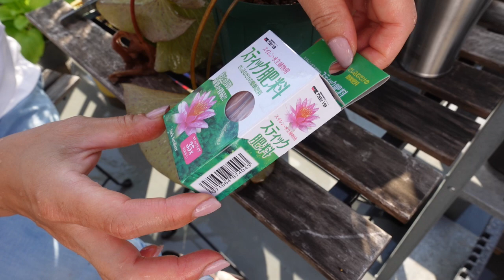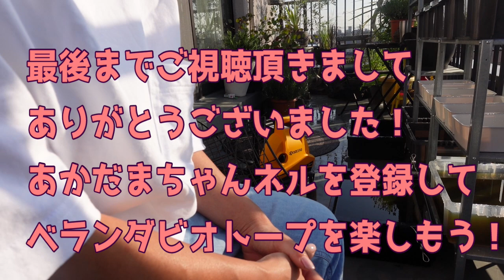【ビオトープ】ベランダの巨大な水鉢に熱帯睡蓮を植栽していく（睡蓮の花を咲かせて楽しもう）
こんばんわ！あかだまちゃんです。いつもご視聴頂きましてありがとうございます！今日の動画は、ベランダビオトープに熱帯睡蓮をついに導入していきます！

熱帯睡蓮は南国の睡蓮ですので、水温が高く太陽の光を好みます！少し温帯睡蓮よりも管理は大変ですが、調子が良いとどんどん花芽を出してくれて沢山の花を楽しませてくれるのが特徴です！今回の睡蓮は紫色のお花を咲かせてくれる株になります！

水温が低い間は、90センチ水槽で管理をしていましたが梅雨に入り水温が20℃を超えてきましたので、ついにベランダビオトープに植栽していきます！

エキノドルス巨大化計画という事で、巨大な鉢にエキノドルスを植えて水上葉計画を行っているのですが、その鉢に植栽していこうかと思います！

ついでに、少しだけリクエストがあったベランダの植物達を紹介していこうと思います！ベランダにはビオトープが5つ、大量の植物、ガチ飼育のめだかさんが住んでいます！気温も高くなりベランダの皆も元気になってきております！

最近は、めだかさんの動画が多いですが私の原点ビオトープの動画も是非お楽しみ頂けたらと思います！

更なるビオトープや改良メダカの楽しさを伝えていけたらと思っています！

ビオトープウィーク！3つ目の鉢立ち上げご覧ください！

動画みたよっていう印にポチっと高評価頂けると嬉しいデス！